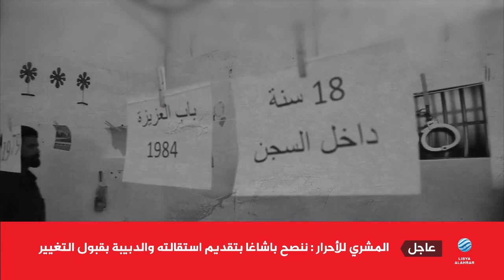حوار الليلة 17-05-2022